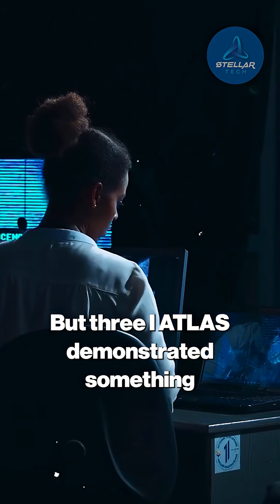3I/ATLAS Moves Like a Ship!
3I/ATLAS  Moves Like a Ship!

Is 3I/ATLAS  an alien probe or a cosmic threat? This interstellar visitor defies physics with a trajectory so precise it mimics NASA’s gravity assist maneuvers. Detected in 2025, 3I/ATLAS  navigates meteoroid streams and planetary zones with mathematical elegance, deviating 0.05 arcseconds per hour with no visible thrust. Experts like Jacques Laskar say its path is statistically impossible without intelligent control. Moving like a chess grandmaster, it avoids threats with eerie precision. Is this advanced technology or a natural anomaly?

Join Stellar Tech to uncover the truth behind this chilling space mystery!